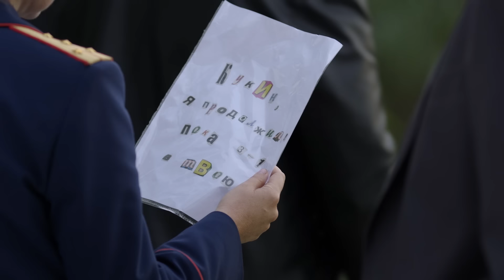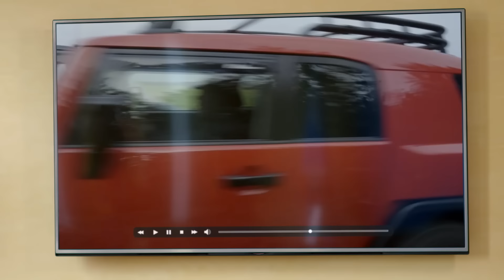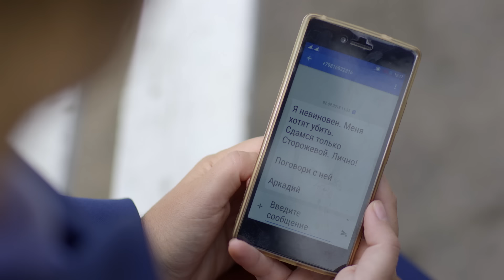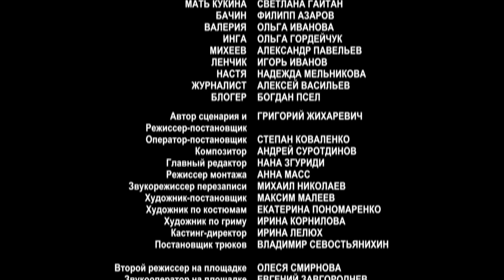Темная сторона света (2019). 2 серия. Детектив, мелодрама.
Капитан юстиции Любовь Сторожева сталкивается со сложной загадкой. Убита женщина, почерк указывает на причастность маньяка, хорошо знакомого органам. Вот только тот уже давно сидит за решёткой. Был ли осуждён невиновный? Или новый преступник маскирует следы, стараясь пустить следствие по ложному пути? Пока Люба разбирается с тайнами погибшей, рушится её собственная семейная жизнь. Отдавая себя работе и детям, следователь не замечает, что её муж заводит интрижку на стороне. Зато это видит давний ухажёр Любы, майор Пошивалов, гроза женских сердец и преступного мира.
Название: Тёмная сторона света
Жанр
Страна: Россия
Режиссер: Григорий Жихаревич
Актеры:  Анна Банщикова, Владислав Резник, Юрий Елагин, Леонид Алимов, Константин Воробьёв и другие.

Темная сторона света (2019).  Детектив, мелодрама.